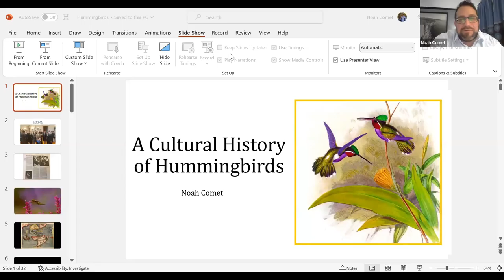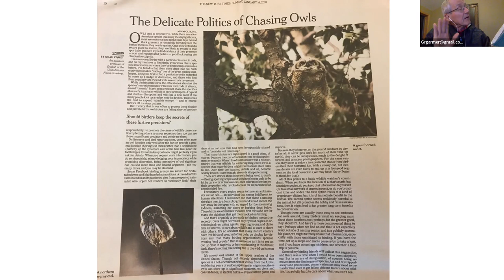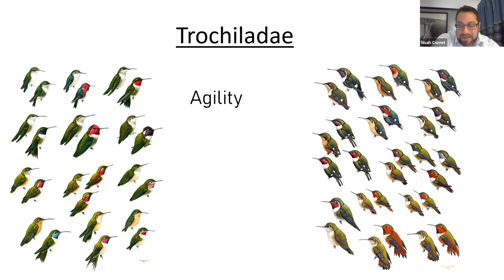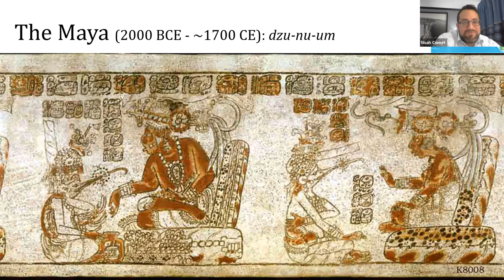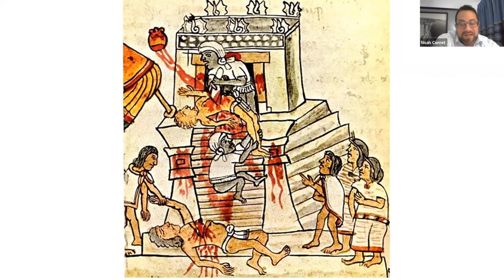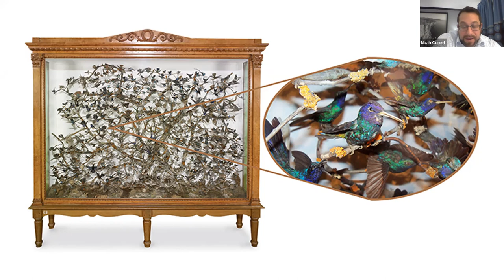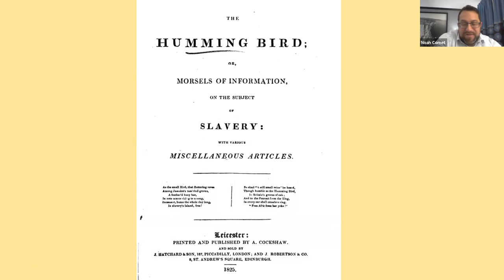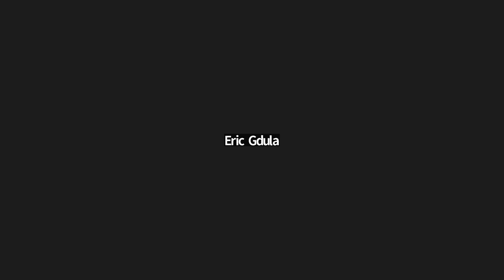Duluth Audubon Society January Program: A Cultural History of Hummingbirds with Noah Comet